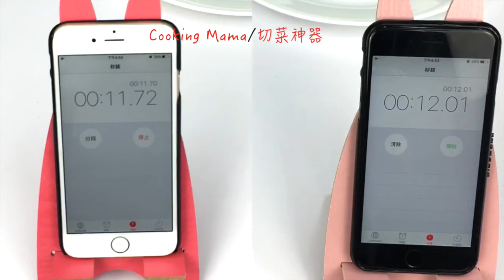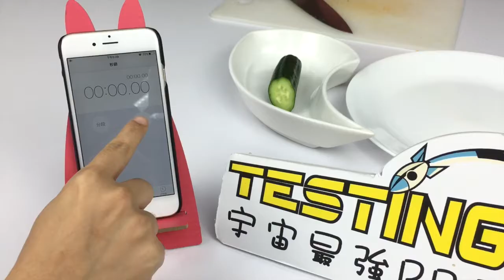【世紀大對決】Cooking Mama決戰切菜神器 【testingmama.com】